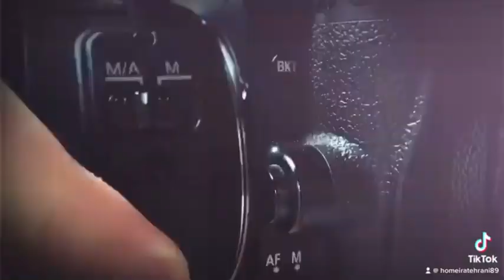homeira tehrani (Fashion Photography)